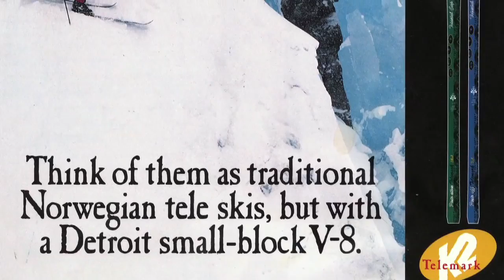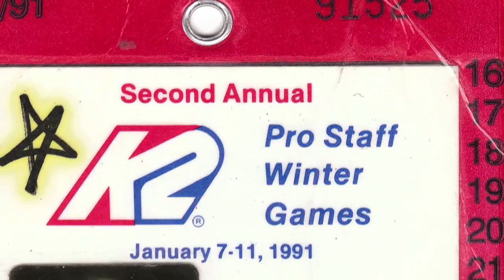Moguls: Interview with Skiing Legend Mike Hattrup (4 of 4)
Mike tells us about his telemark skiing and his favorite après-ski spots.